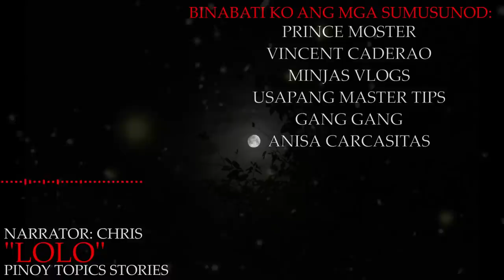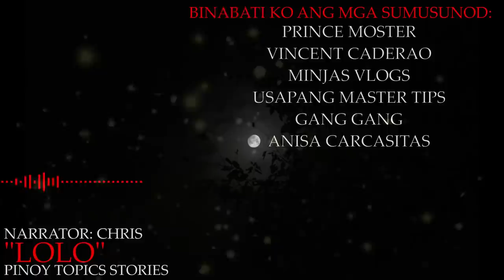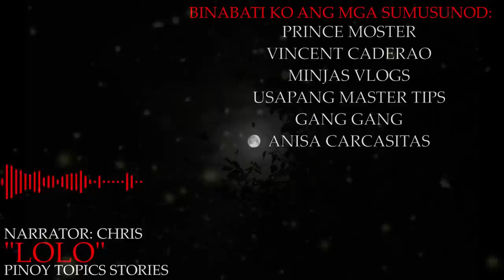LOLO - KWENTONG ASWANG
This is the experiences of a man and his Grandfather while walking their way home in the forest.